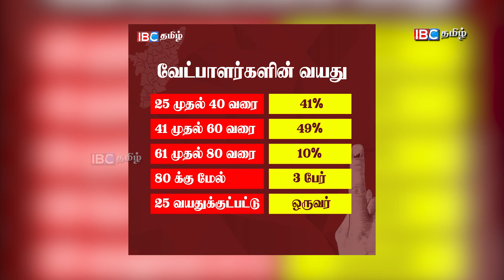குற்றம் சுமத்தப்பட்டவர்களும், பணக்காரர்களும் வேட்பாளர்களா? - Shock கொடுக்கும் Report | TN Election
குற்றம் சுமத்தப்பட்டவர்களும், பணக்காரர்களும் வேட்பாளர்களா? - Shock கொடுக்கும் Report | TN Election Candidates 2021